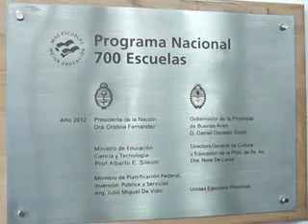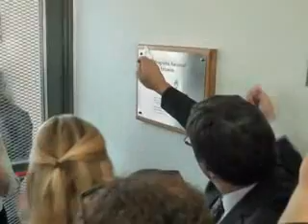QM NOTICIAS- INAUGURAN COMPLEJO EDUCACIONAL